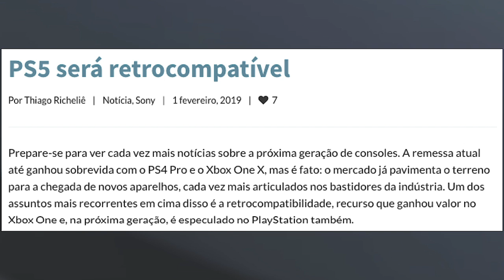Noticias - PS5 e a RretroCompatibilidade e os rumores #02